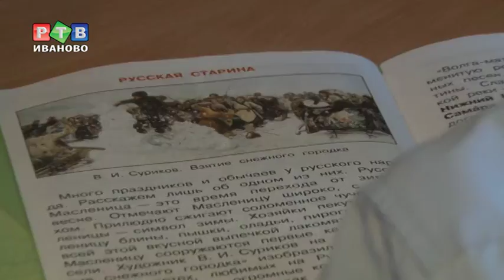В Родниках есть бесплатная няня